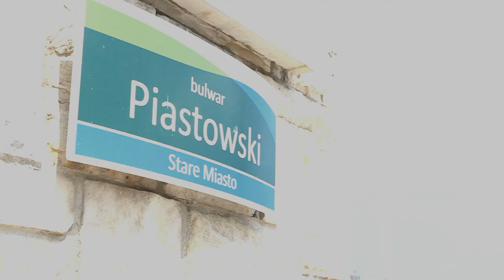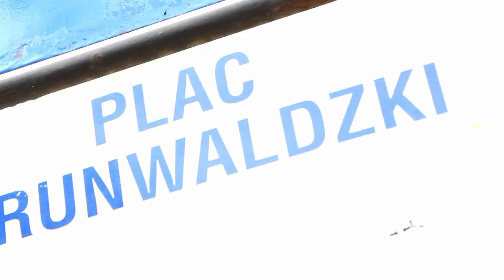Pogoń Szczecin: Nie wydawało Ci się - Wracamy do gry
[nie zapomnijcie ustawić jakości na 1080p!] Nie masz czasem wrażenia, że gdy czekasz na coś z utęsknieniem, to jesteś w stanie sobie to wyobrazić? To samo spotkało naszego bohatera, który chciałby już widzieć Pogoń znowu w akcji. Podczas spaceru ulicami Szczecina spotyka kolejnych... no właśnie, czy to na pewno byli oni?